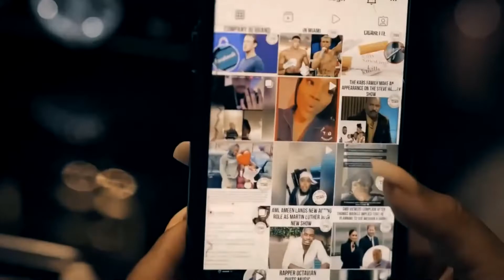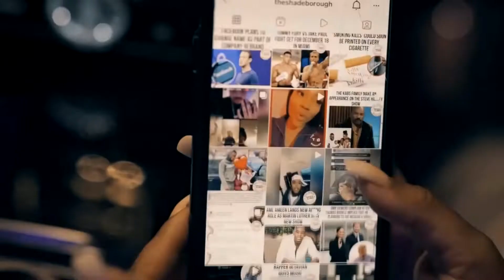[FREE] Keta X Vale pain X Rondodasosa | UK Drill Type Beat | (Prod. by DEVILINSIDE)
Free for no profit